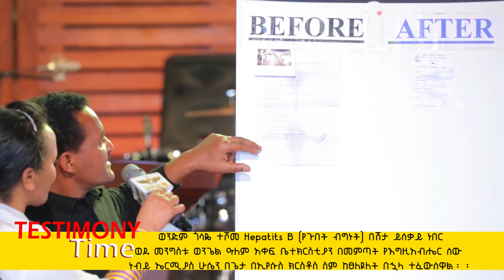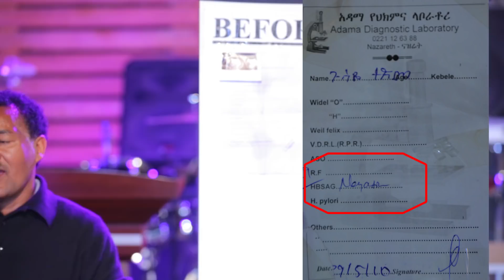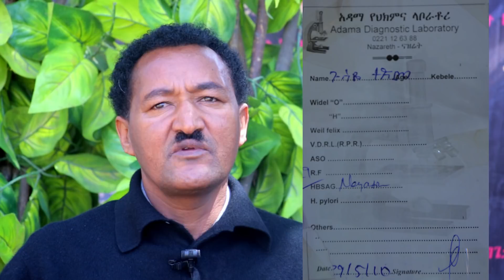He had hepatitis B but he is healed after Man of God Prophet Jeremiah Hussen prayed for me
Man of God Prophet Jeremiah Husen on Jesus TV